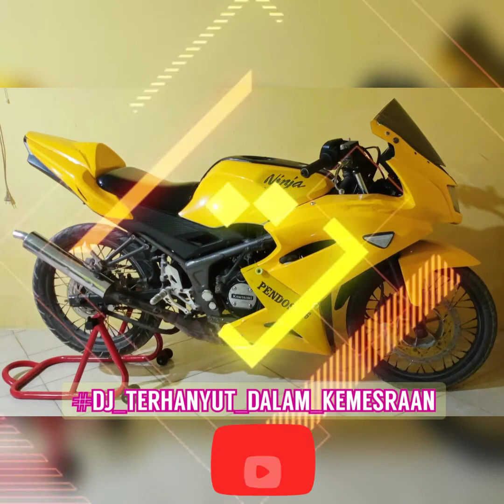TERHANYUT DALAM KEMESRAAN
DJ slow bass Ninja